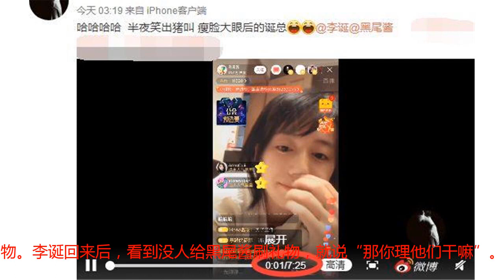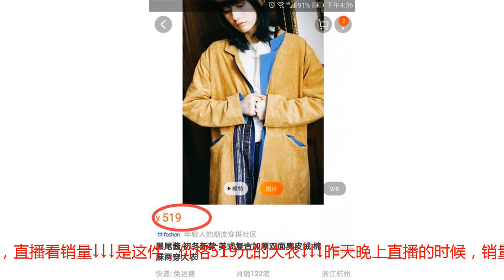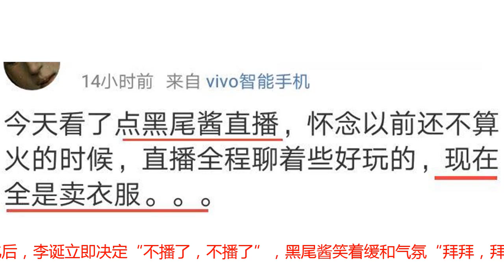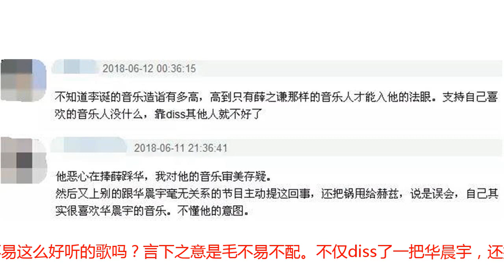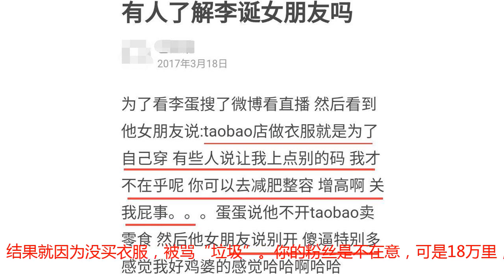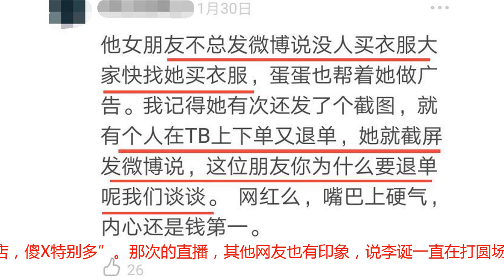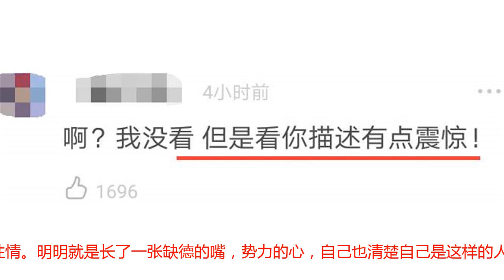直播10分钟4次让人买衣服，说不买就是垃圾，李诞这是什么思维？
李诞，你们都认识吧？《吐槽大会》成名。之后在《向往的生活》上，因为“懒”遭遇了网友两极分化的评论。他在节目上，拒绝一切体力劳动，说的最多的就是“我不行”。当时的表现，爱他的网友说他综艺感好，不喜欢他的网友，说他偷懒又“偷奸耍滑”，特别讨厌。两方吵的不可开交。存在感越来越强的李诞，顺带着让他的女朋友也被大家认识了。一个漂亮的女生，叫黑尾酱。 长的偏日系，可清新可高冷。不少网友非常喜欢这一对，说这是有趣的灵魂和好看的颜值在一起了。但是昨天，却有网友爆料了一件事。说黑尾酱在微博做直播的时候，介绍自己店铺的新品，然后李诞回来了。之后李诞一直要粉丝去黑尾酱的某宝店里买衣服，一会就去检查一下销量，一会要把购买链接挂在直播里，后面还说“不买的都是垃圾，你们不买我们就下线了。”几乎所有的人第一反应都是，震惊！李诞现在在娱乐圈混的还算可以，应该不会如此贪财和情商低吧？震惊的同时，大家都很想看到那个直播，可惜，黑尾酱把它删了。还删了不少以前的直播回放。所以，直播的回放都删了，我们就吃不了这个瓜了吗？不不不，总有一些网友是看过的啊。有一个网友附议，说前一个小时都是黑尾酱在直播，很温和，没有强制购物。李诞回来